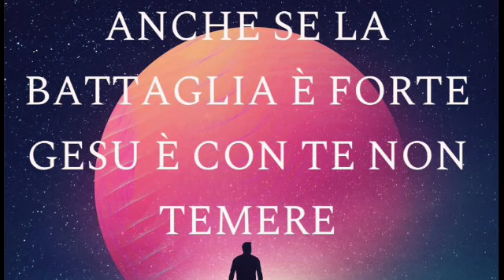PREZIOSO CANTO ZIGANO ( E UNA BATTAGLIA )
A CRISTO TUTTA LA GLORIA